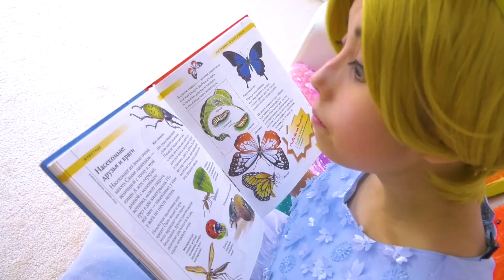Эбби Хэтчер узнает какие бывают насекомые и как они называются. Видео для детей про природу.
Эбби Хэтчер  увидела насекомых и не поняла кто это. Ева все объяснила и помогла Эбби (Ангела) узнать как называются разные насекомые и жучки. Дети с пользой провели время и узнали много полезного!